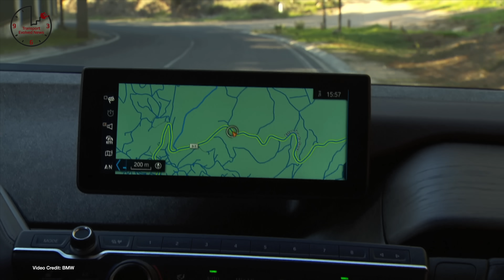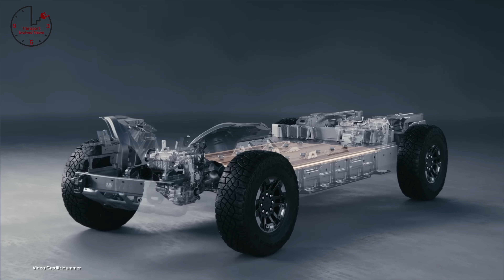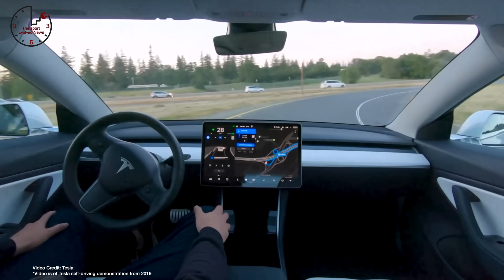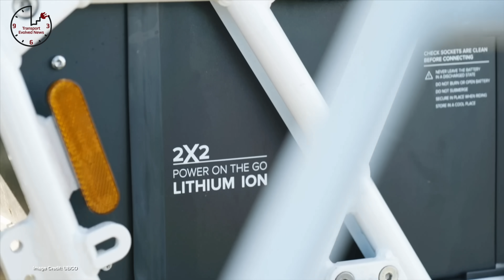TEN 313 - Tesla Q3 Figures, ID3 Crash Test, Hummer EV: Real or CGI?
The Timings:

00:00 - Introduction
00:28 - Welcome
00:56 - Tesla quarterlies show impressive growth
01:51 - Volvo XC40 Recharge priced in the U.S.
02:48 - Tesla about to up the price of full self-driving to $10k
03:49 - Volkswagen ID3 scores five-stars in Euro NCAP test
04:36 - BMW celebrates making its 200,000th i3
05:33 - Daniel Kichert quits as CEO of Byton
06:34 - Hummer EV unveiled (even if it’s not fully working yet)
07:45 - Tesla pushes full self-driving beta
08:36 - Harley Davidson LiveWire Recalled
09:29 - GM announces $2 billion investment to transition Tennessee plant to electric vehicles
09:45 - Tesla argues that Chinese recall of Model S/Model X is unnecessary
10:02 -SAE International releases a new J2954 wireless charging standard
10:17 - Tesla starts to send cars through the Boring Company Loop
10:33 - Another documented fire involving Chevrolet Bolt EV
10:51 - Tesla apparently working with third parties to develop Megacharging network for Semi -
11:10 - Hungary prices Dacia Spring
11:25 - Tesla admits to a design flaw for the Model 3 bumper falling off
11:43 - Karma announces price for Revero Sedan
11:59 - River Simple Plans production for 2023
12:18 - NREL Tests Megawatt-charging system developed by CharIN
12:37 - Electrify America’s Home Charging Advice launches
12:54 - FCA plant in Windsor, Canada
13:11 - Foxconn unveils its MIH Open EV platform -
13:31 - Fiat 500EV priced in Italy
13:45 - General Motors seeks approval to test vehicles without steering wheels
14:02 - Tesla Slashes warranty for used EVs
14:21 - LG Chem says it will triple its battery production capacity
14:41 - SKI unveiled 500-mile battery with 20-minute fast charging
15:05 - UBCO updates its range for 2021
16:09 - Tesla is reportedly buying up old roasters for spares
17:22 -Help Erin get a new car after her old one was stolen
18:32 - Thanks, and goodbye!